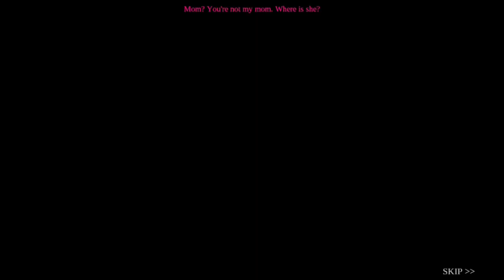Unsolved mystery detective quest game, trying to solve the unsolvable step by step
I'm driving in a car through the forest, and here it is! Either an accident, or something worse. Someone left the house on wheels and scattered things And what are these terrible claw marks? Let's play detectives and secret materials in one game. It will be fun!